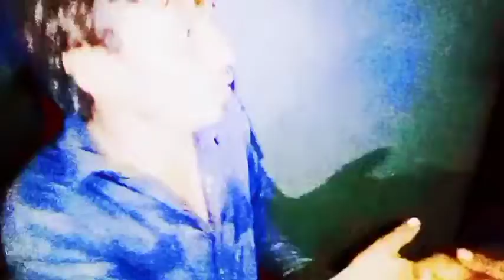ایک پروگرام کے ذیشان روکھڑی کے برابر پیسے لوں گا 🤔 ذیشان روکھڑی کےمقابلے کا سنگر🤪